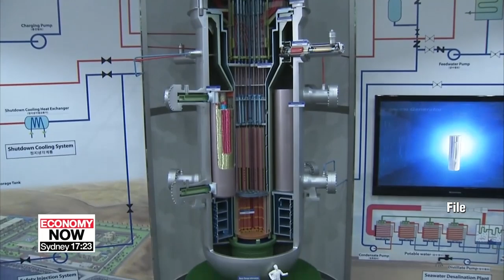S. Korea, Saudi Arabia sign MOU to establish joint nuclear energy research center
한-사우디, 소형원전 상용화 위한 기술 협력 착수... 한국 SMART를 배우다

South Korea and Saudi Arabia have agreed to set up a joint research center on developing nuclear energy for the Saudi Kingdom.
They signed two MOUs on Tuesday on the sidelines of the IAEA's General Conference in Vienna.
South Korea's science ministry says officials from both sides agreed to boost cooperation to support the creation and licensing of a small smart nuclear reactor.
They will also work on developing the next generation model of SMART, or the System-Integrated Modular Advanced Reactor,... which was originally developed by Korea for small and remote areas